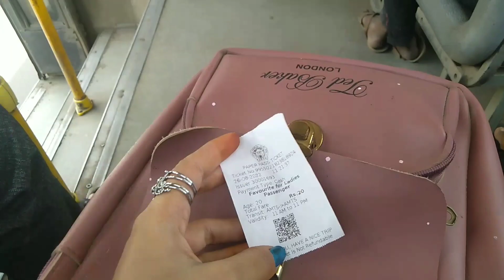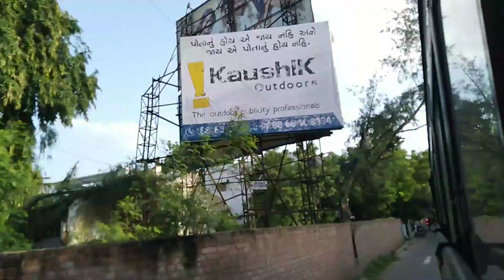My first vlog ❤️|| first day in college🔥||Try public vlogging for the first time || NEHA SHRIMALI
Hey guys
to kuch esa Raha mera first day aapka aapne college me first day kesa Raha comment box me jarur batana .😍
gujrat University
ahemdabad best university
best universities
how to do edit first vlog
how to viral first vlog
college ka pahla din
how to do write my first vlog?
who was the first vlogger ever!
who start first vlog in YouTube?
what do you say when vlogging?